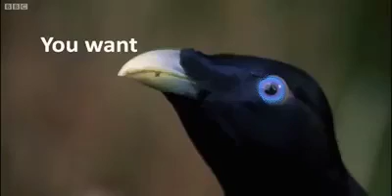September 23, 2017